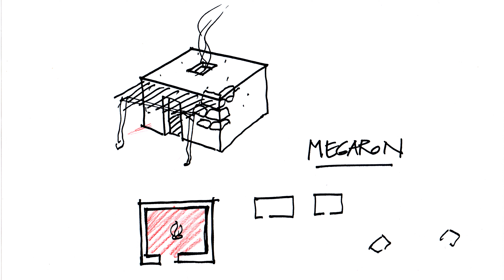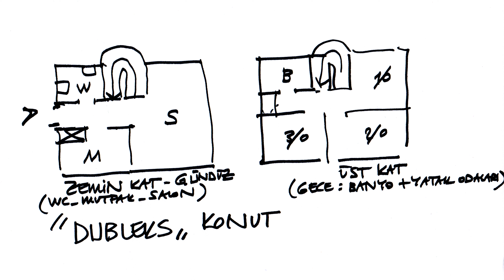Megarondan Apartmana - Berna TÜKEL kaleminden Çizgilerle Mekân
ÇATKAV Tarih ve Kültür Söyleşileri

İlk konut çekirdeği olan Megaron tipi tek odalı evin mekansal özelliklerinden başlayarak, iki oda açık sofa, dört oda açık sofa, orta sofa, karnıyarık plan tipolojisinin oluşum ve gelişim süreçleri ile son dönem konut mekanı olan Apartmana dönüşüm evreleri anlatılmaktadır.

Megarondan Apartmana
Berna TÜKEL kaleminden Çizgilerle Mekân